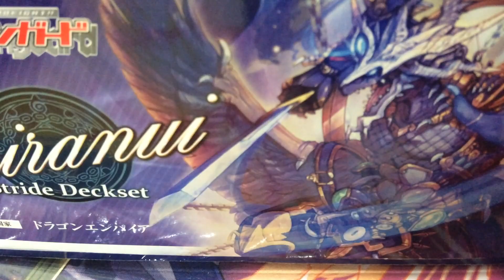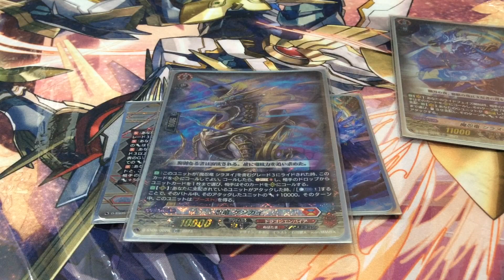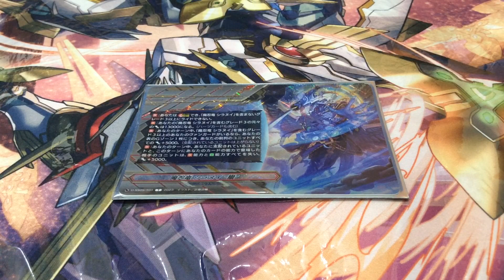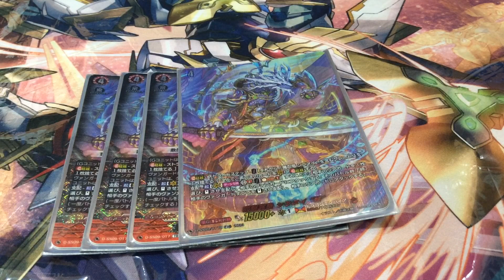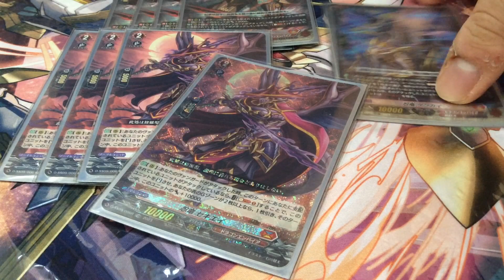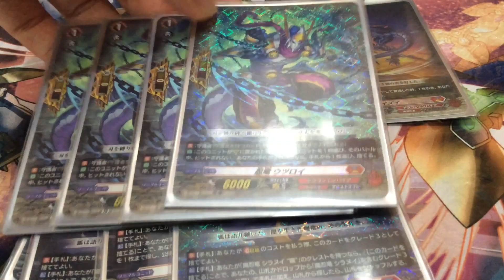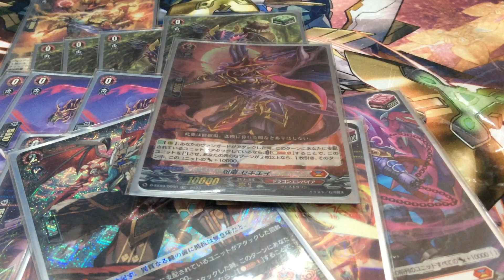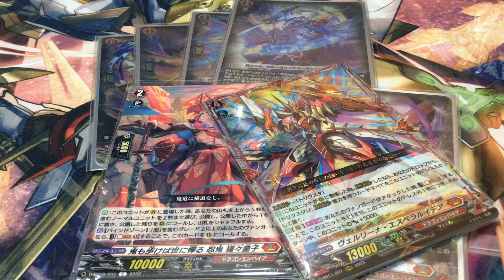Shiranui “Oboro” D Dragon Empire deck profile!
It’s finally time to go thorough Shiranui in Overdress. It has been a pain in the WGP landscape, but will he dominate your locals as well? Shihai, dominate the competition! Bring standard to its knees! Show Ghandeva who is Dragon Empire’s strongest!

Why are Cardfight!! Vanguard’s stride Decksets such good products???

0:00 intro and greetings
1:40 Ride Deck + crest
9:30 Gzone
13:30 G3s
15:45 G2s
19:25 G1s
24:00 G0s
26:00 Conclusions and counters